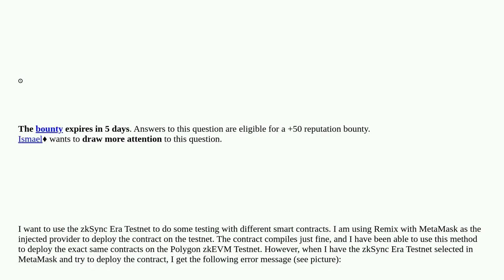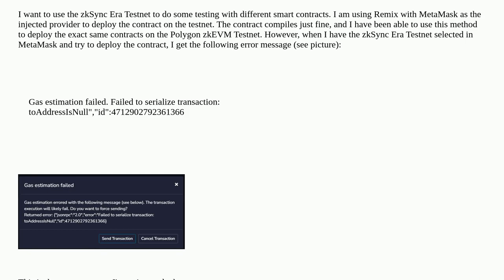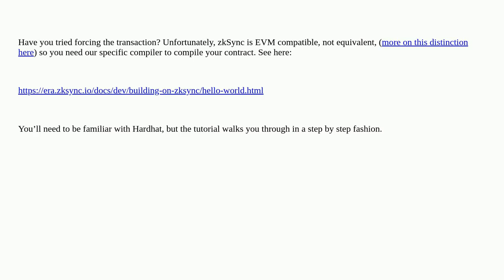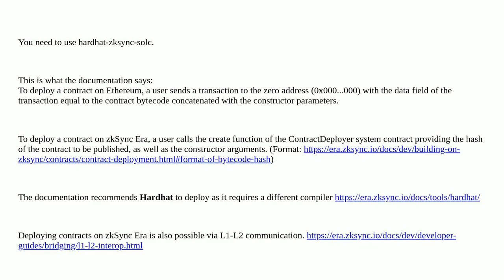Ethereum: How to deploy smart contract on zkSync Era Testnet using Remix and MetaMask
How to deploy smart contract on zkSync Era Testnet using Remix and MetaMask

A special thanks goes out to the community

  remix metamask zksync